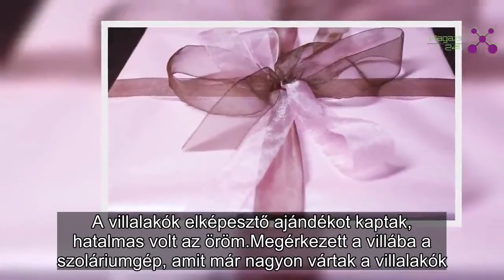Hatalmas az öröm: olyan ajándékot kaptak a villalakók, amitől rögtön vetkőzni kezdtek | Magazin 24h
A villalakók elképesztő ajándékot kaptak, hatalmas volt az öröm.
Megérkezett a villába a szoláriumgép, amit már nagyon vártak a villalakók. Rögtön nagy gondolkodásba kezdtek a lakók, hogy ki hány percre vegye majd igénybe a gépet.

Hunor is alig bírta szavakba önteni az örömét, így csak annyit nyilatkozott, hogy majdnem annyira örült ennek, mintha ő nyerte volna meg a fitt hetet.

A lakók tehát ledobták a textilt és a csövek alá feküdtek.